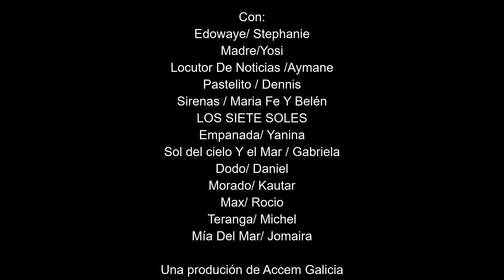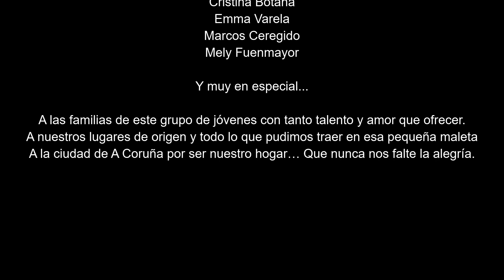'El Planeta Alegría y sus 7 soles'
Familias del programa de Sensibilización Intercultural y Participación de Familias Migrantes en la Escuela, que Accem lleva a cabo en A Coruña, han participado en un taller teatral con el que derribar barreras para fomentar su plena integración social.